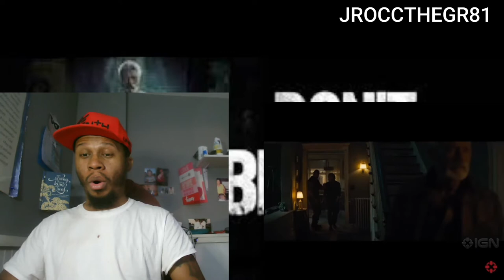Don't Breathe 2 Trailer 😱😱😱🔥🔥🔥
My Reaction to the Official Trailer for Don't Breathe 2 in Theaters August 2021.